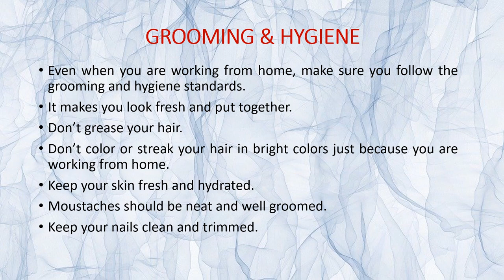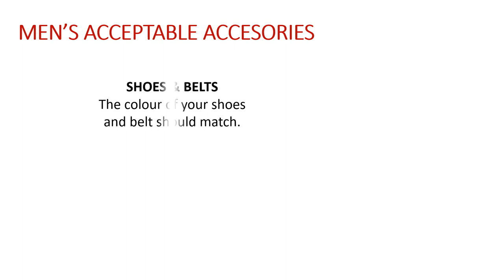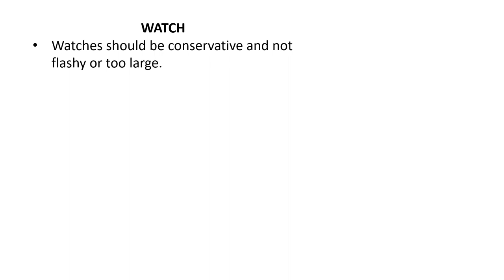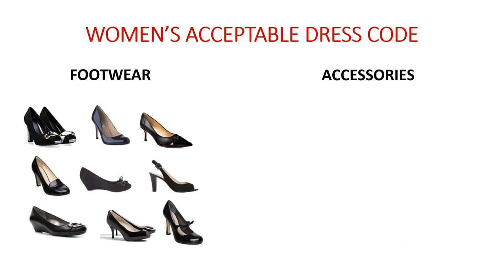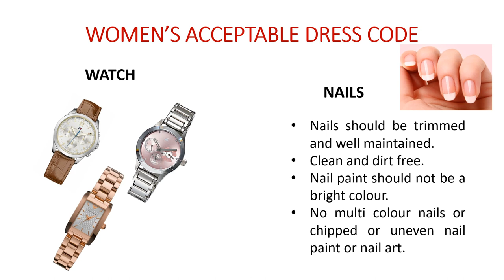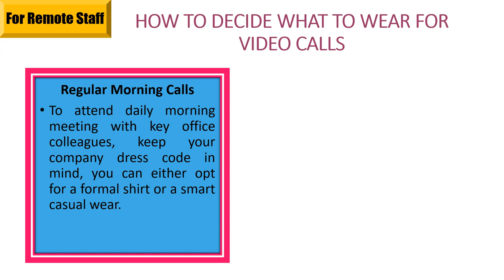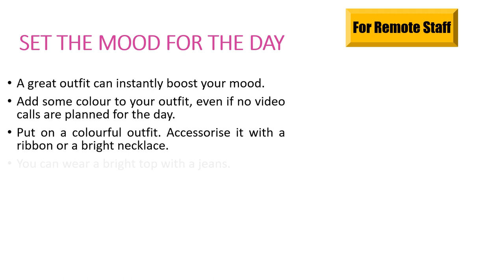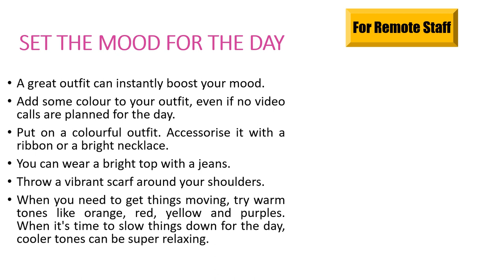DRESS CODE POLICY FOR OFFICE STAFF & REMOTE STAFF | DRESS CODE FOR WORK FROM HOME STAFF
If you are planning a dress code policy for your office, this video will give you all details of the policy including grooming and hygiene.